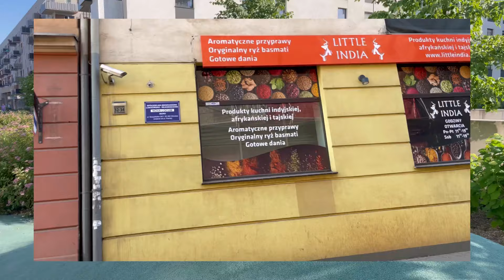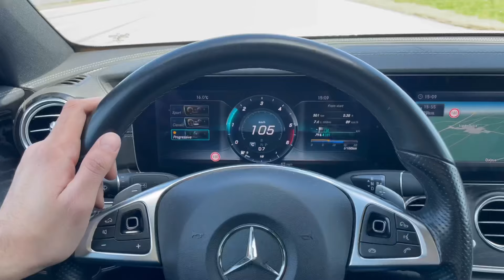Things you should know before coming to Poland, SIMcard,apartments,Trc residence Card,Grocery shops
Address: ul. Purkyniego 5, 50-155 Wrocław

Link to trc vlog : How to get TRC in Wrocław quickly || How to speed up TRC process in Wrocław || Poland Hindi Vlog ||